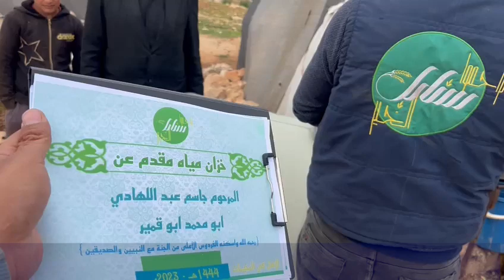تقديم خزان مياه لأهلنا المتضررين من الزلزال في شمال سوريا مقدم عن المرحوم جاسم عبد الهادي أبو محمد أ